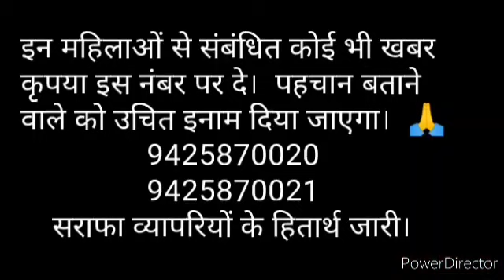ज्वेलरी की चोरी ।।। CCTV कैमरे में कैद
आजकल सावधान रहें